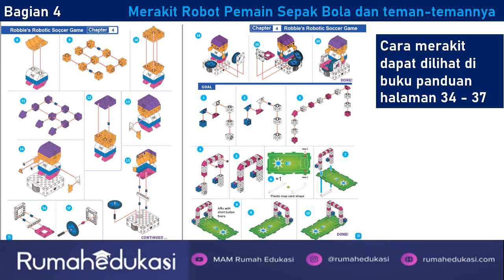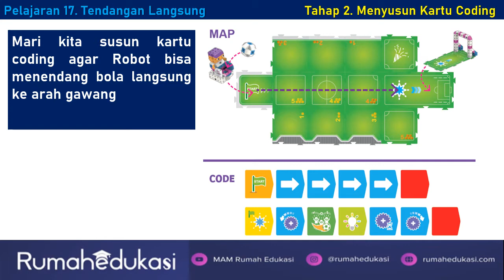5/8 Tutorial Belajar Coding & Robotik STEAM "Kids First Coding" Tanpa Komputer - "Soccer Player"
Belajar coding sekarang semakin mudah dan mengasyikkan.
Belajar melalui bermain Kids First Coding bagi anak usia dini (4 - 8 tahun):
1. Program Coding TANPA KOMPUTER
2. Matematika (mencari kubus yang warnanya sama, jumlahnya bertambah & berkurang, dan penjumlahan)
3. Merakit Robot berdasarkan prinsip STEAM (Science, Technology, Engineering, Art, Mathematics)
4. Banyak jenis robot yang bisa dirakit: robot industri 4.0, pemadam kebakaran, pinguin, tikus, dll

Ingin belajar Coding dan Robotik berbasis STEAM menggunakan Gigo Kids First Coding?